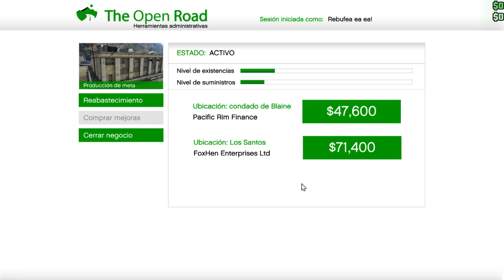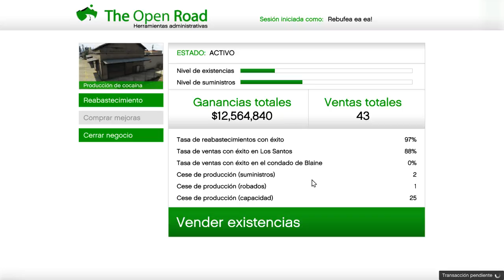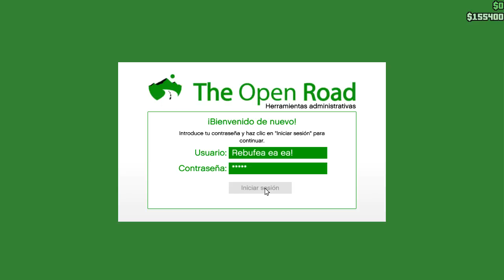GTA Online Venta de 2 Productos Solo en Servidor Público [PC - ES/AR - 720p 60fps]